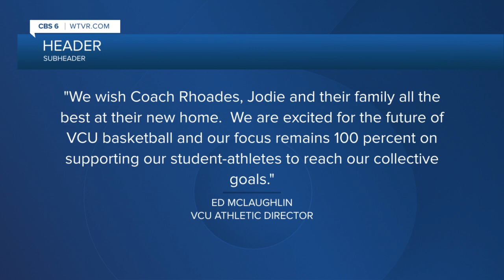Mike Rhoades to leave VCU for a head coaching job at Penn State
Penn State is hiring VCU's Mike Rhoades to be its new men's basketball coach, a person involved in the decision told The Associated Press on Wednesday.